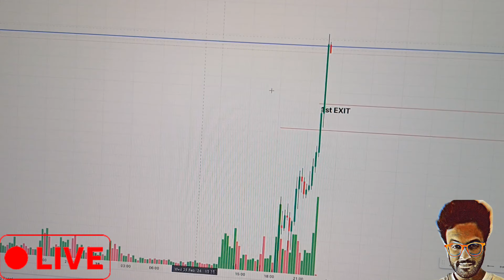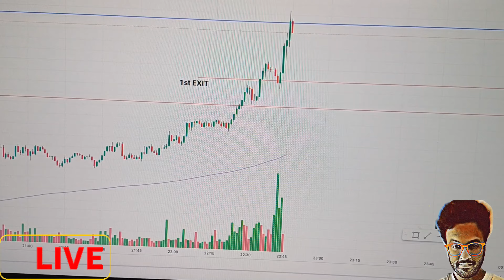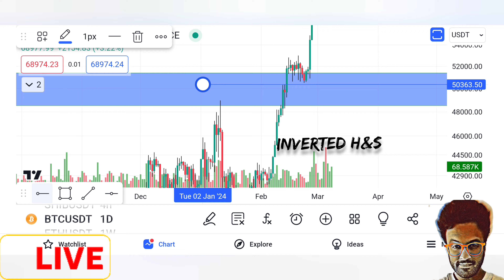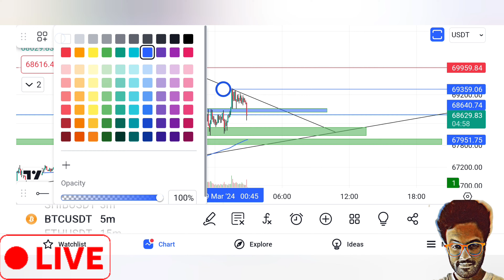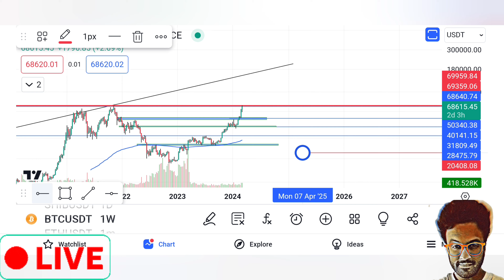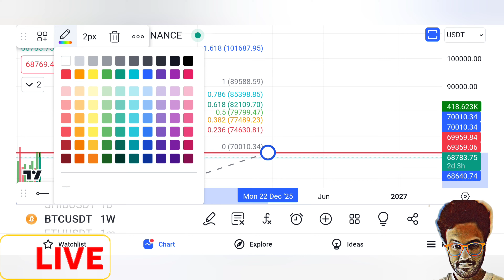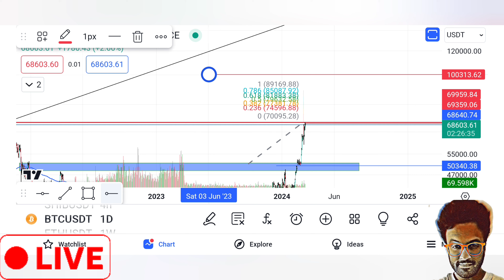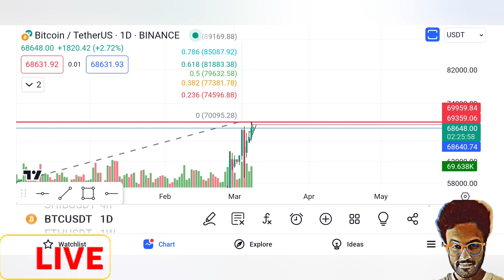🔴BITCOIN GAVE ME OVER 300% ROI IN JUST 2 WEEKS ! THIS IS HOW 🇮🇳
THANK YOU EVERYONE FOR VISITING MY CHANNEL.🙏💎

📺POV : Let's change TV from being an idiot Box to Money Box.

Thanks for comming to my channel .

Investing in the stock market involves risk, including the potential loss of principal, and past performance does not guarantee future results. The views and opinions expressed in this video are those of the speaker(s) and do not necessarily reflect the official policy or position of any company mentioned. It is recommended that viewers conduct their own research and consult with a qualified financial advisor before making any investment decisions. The presenter(s) of this video are not licensed financial advisors or registered investment advisors, and no information provided in this video should be considered as such. Any investments or trading strategies discussed are solely for illustrative purposes and should not be interpreted as recommendations to buy, sell, or hold any securities.